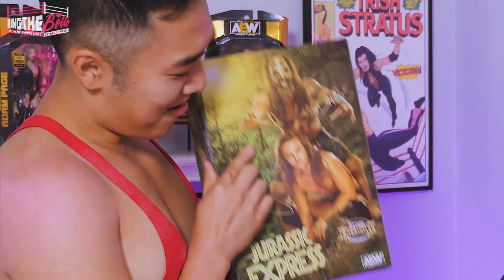Unboxing Inaugural AEW Women's Champion Riho Action Figure | AEW’s Unrivaled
We've got Inaugural AEW Women's Champion Riho Action Figure with us! Not just one but the chase version too! Along with Riho, we also got 6 figures from AEW’s Unrivaled Series 3. Let's see how we like them! Click this link to check them out yourself!

The Unrivaled figures truly capture all the excitement and action in these authentically detailed and scaled 6.5” collectible action figures. And they have 25 points of articulation that you can pose each figure in your favorite action shot! Each of the AEW action figures comes with unique accessories, for example, AEW Women’s Championship title for Riho, for each wrestler - making them perfect for a true fan like yourself!

The AEW Jurassic Express Tag Team Two-Pack boasts exceptional details, 25+ points of articulation, collector packaging, and interchangeable hands - available only at Ringside Collectibles!

Get your AEW Series 5 action figures from Jazwares now at Walmart, Ringside Collectibles and/or Gamestop.